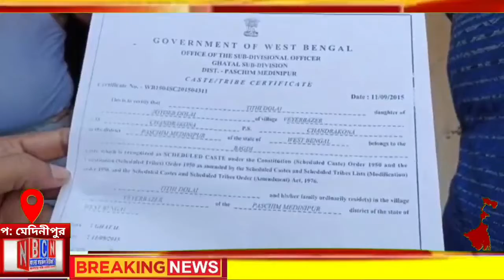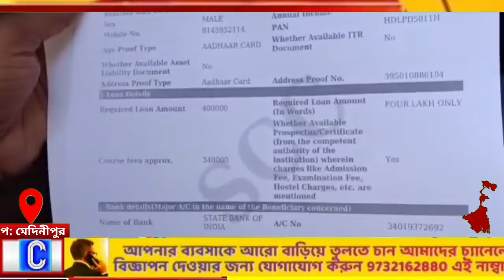স্টুডেন্ট ক্রেডিট কার্ড না মেলায়|বিষ খেয়ে আত্মহত্যা কড়ার চেষ্টা এক নার্সিং ছাত্রীর|ঘটনা পশ্চিম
স্টুডেন্ট ক্রেডিট কার্ড না মেলায়|বিষ খেয়ে আত্মহত্যা কড়ার চেষ্টা এক নার্সিং ছাত্রীর|ঘটনা পশ্চিম মেদিনীপুর চন্দ্রকোনা পৌরসভা12 নম্বর ওয়ার্ডের ঘটনা।।